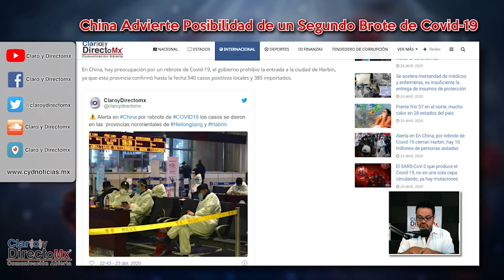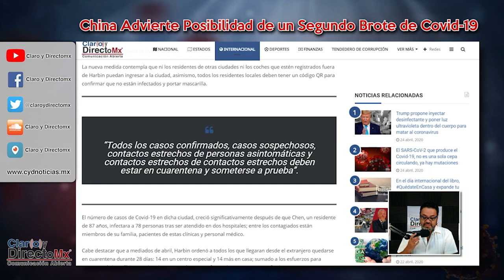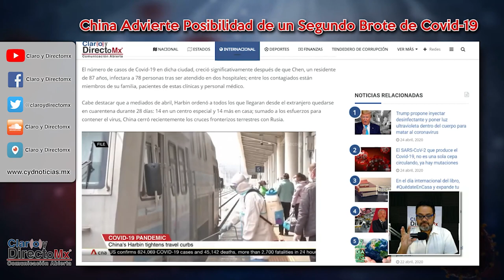Alerta en En China, por rebrote de Covid-19 , hay 10 millones de personas aisladas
En China, hay preocupación por un rebrote de Covid-19, el gobierno prohibio la entrada a la ciudad de Harbin, ya que esta provincia confirmó hasta la fecha 540 casos positivos locales y 385 importados.